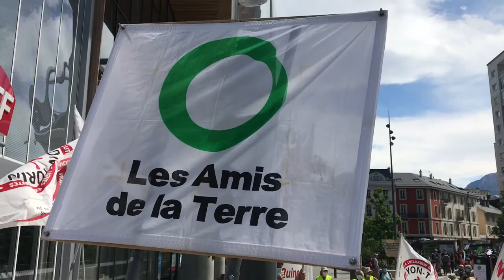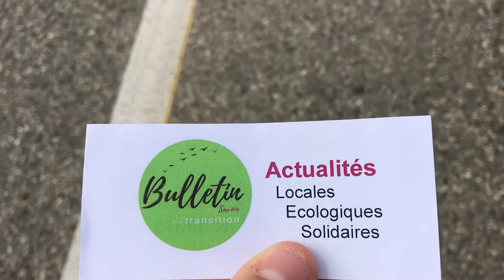Marche pour une Vraie Loi Climat REFUSÉE - 9 Mai Chambéry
Vidéo qui fait échos a la première marche pour le climat fait - Marche pour une Vraie Loi Climat - 28 Mars Chambéry

Et cette marche et fait car le peuple continue d'être ignorée, nous participons et faisons entendre nos voix et notre présence, par tout ceux et celle qui veulent du changement dans notre société de manière durable et dans le bon sens, plus égalitaire et plus juste pour tous, plus écologique et durable.